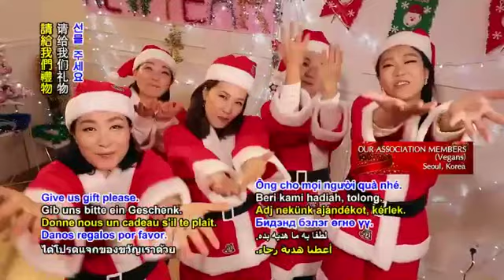2017년 크리스마스 공연 - 서울센터